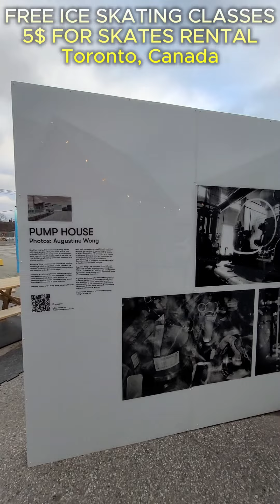This Secret Rink in Toronto Offers Free Skates & Classes!